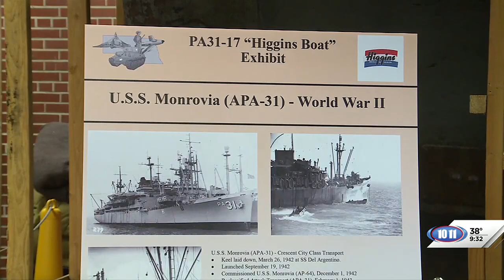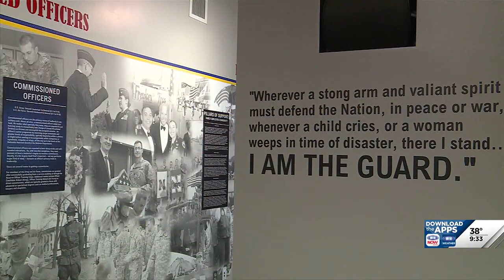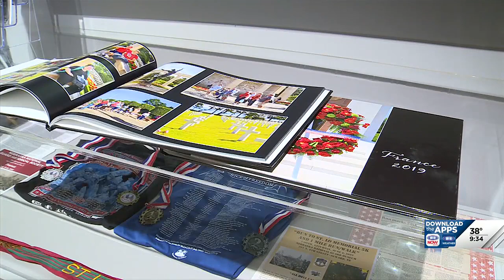Nebraska National Guard Museum looks forward to 10th year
The executive director has many events planned and attractions that the museum needs donors for, including an M29 snow Weasel.